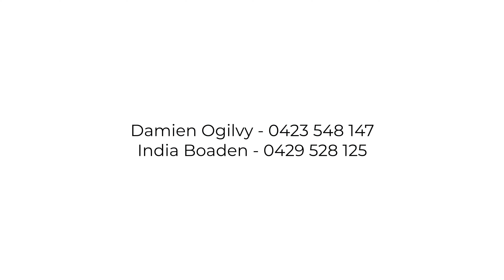92 McGuinness Drive, Mount Murray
Highlands Retreat with Ocean Views

Nestled on a 5-acre property with breathtaking uninterrupted views of Lake Illawarra and Bass Point, this magnificent four bedroom home is the epitome of peaceful Southern Highlands living.

Cleverly positioned, the home is designed to capture the amazing scenery and a seamless blend of indoor and outdoor living with stackers doors unveiling the serene landscape and mesmerising seascape.

A master bedroom with walk-through wardrobe and ensuite with a shower, toilet and vanity creates a calm retreat. The remaining secondary bedrooms are well-sized and all contain built-in wardrobes and are inundated with natural light. The oversized main bathroom boasts a bath, shower, vanity and toilet.

A warm and inviting living area is the perfect place for entertaining. Warmed by a slow combustion fireplace, it is a perfect haven to relax and unwind. The bright kitchen adorned with breakfast bar, gas cooktop, oven and plenty of storage is a great place for family and friends to gather and the adjacent dining area looks straight out to the water, creating an ambience of relaxation and calm. A large secondary living area also with stacker doors, allows access to the covered deck, gardens and paddocks beyond.

A double lock up garage with laundry and studio adds even more convenience to this beautiful property.

Experience the ultimate in privacy and comfort while enjoying the stunning natural surroundings. This property offers a rare opportunity to own a slice of paradise with unparalleled views in a highly-sought after location.

For more information or to arrange a private inspection, please contact Damien Ogilvy on 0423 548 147 or India Boaden on 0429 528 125